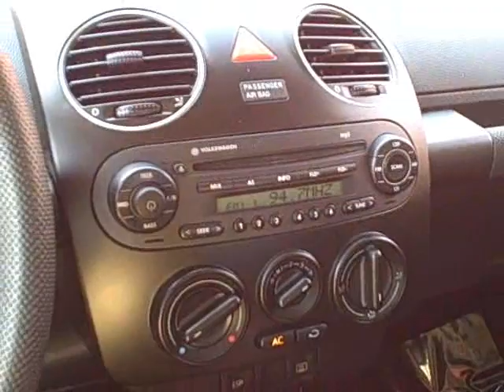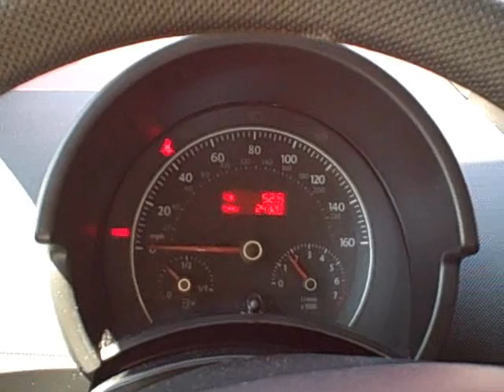2007.Volkswagen.New.Beetle.Walkaround.wmv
2007 VOLKSWAGEN BEETLE - 1-Owner, 5-Spd, Traction Control 24k Mi!

PAINT: Sunflower Yellow
INTERIOR: Black
MILEAGE: 24247
ENGINE: 2.5L I5, 150 hp
MPG: 20/28
TRANSMISSION: 5-Speed Manual
DRIVETRAIN: FF
TITLE: Clean
HISTORY: Perfect, 1-Owner
WARRANTY: Factory, Until 9/2010 or 36k Miles
STOCK NUMBER: PGT0099
VIN NUMBER: 3VWPW31C27M512578

This adorable 2007 Volkswagen Beetle is in great condition overall. This features traction and stability control, AC, power windows and door locks, cruise, MP3/CD sound system, and 16-inch aluminum wheels. This is complete with the original books.

Reserve your test drive now. Our world-class sales staff will ensure the kind of buying experience you can expect from America's oldest Ferrari dealership.

All of our pre-owned vehicles undergo a 2-hour inspection from our Ferrari and Maserati technicians.

Click the image links at the top of the page to visit our official dealership site.